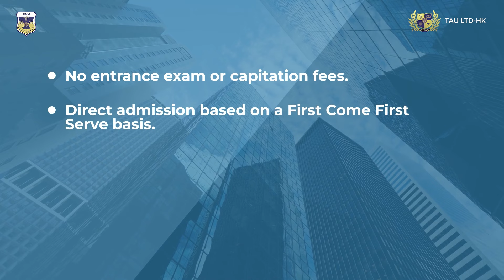Texila's FRCR Program: Everything You Need to Know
Explore Texila's FRCP program in this video! Gain insights into the program overview and discover its benefits. Watch now to get a clear understanding!